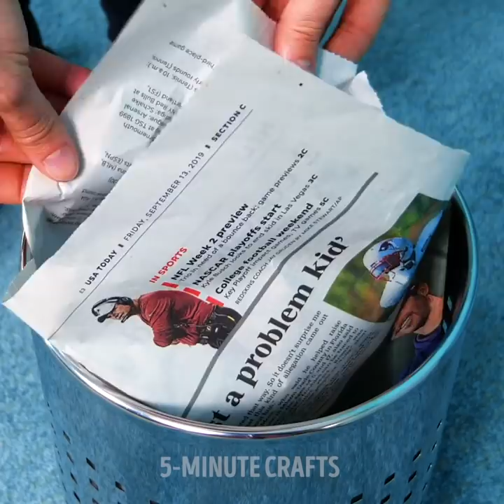24 CLEANING TIPS THAT WILL SAVE YOUR OF TIME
BRILLIANT IDEAS ON HOW TO MAKE YOUR HOME SPARKLE

Having a clean home is very motivating. So, in this video, I show you how to make yours shine using these simple tricks.
To remove burned food from your cooking pan, rub half an orange on it while it warms up at very low heat. The acidity of the orange will lift any burned food.
You can unclog a sink using an aspiring and a tablespoon of baking soda.
I show you a simple way to remove dirt off your sneakers using soap water. Simply dip a cleaning brush in the liquid and start scrubbing. Then wipe everything off with a clean cloth and voila.
To make a faucet and your silver bin sparkle, apply some toothpaste on it and then clean it out with a cloth.
If you’ve accidentally broken glass, remove all the big pieces with a sweeping brush and then using putty or slime to get the little ones.

Timestamps:
0:58 – How to clean your sneakers
1:56 – How to clean your faucet
2:42 – DIY cleaning cloths
5:30 – Bring the color back in your clothes
7:26 – How to keep your fridge clean
9:39 – Smart way to clean mirrors
11:37 – DIY toilet cleaner